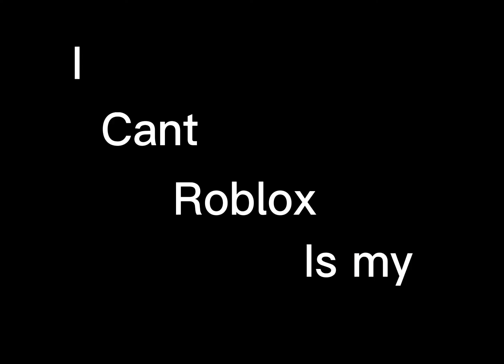Delete roblox🚮😭||old trend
I’m literally so proud of this!lol!

Hi guys!🤍

What’s up welcome backkkkk!🏝
I did the old what if I deleted roblox trend!!!🤪
This took a long time but literally totally worth it!!!✨✨

Are you in this video?
I used some pictures with my fans!!!🌈

Um I don’t really now?😩😳

Bye rabbits 🐰 Have a great day!🌸